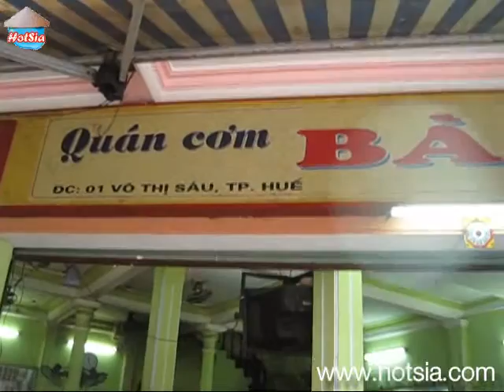ร้านอาหารแนะนำเมืองเว้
ร้านอาหารแนะนำเมืองเว้ ร้านนี้อร่อยเหลือเกิน ถูก ไม่แพง เขาอุ่นให้ทุกครั้งก่อนที่จะเสริฟ ผมชอบ แล้วก็ไม่เจอร้านแบบนี้อีกเลยทั้งฮานอย และเมืองอื่นๆของเวียดนาม